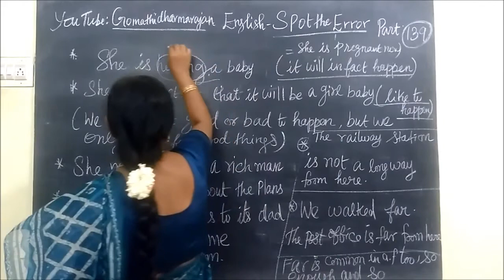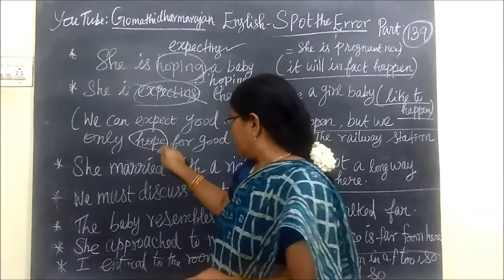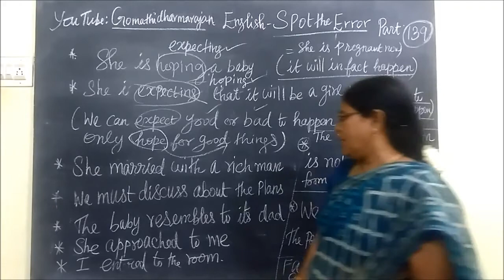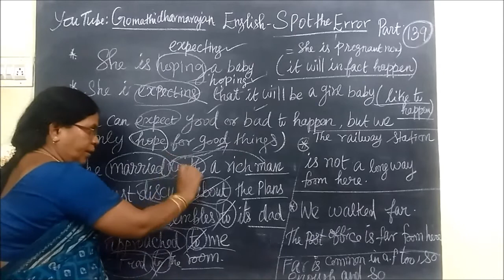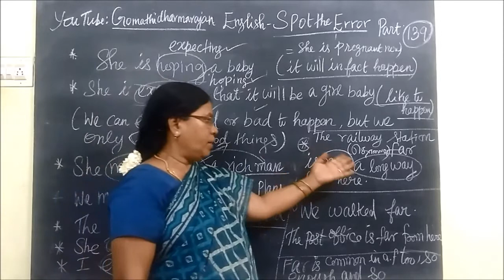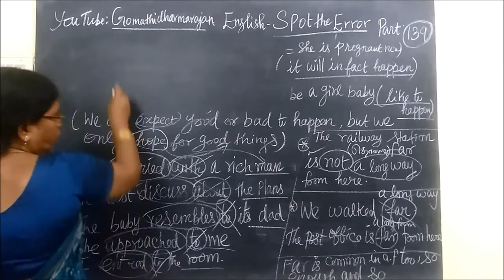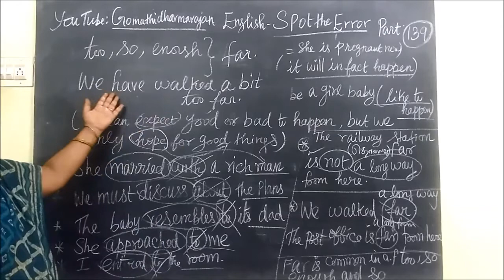School Grammar[Part 139] Spot the Error Gomathi dharmarajan